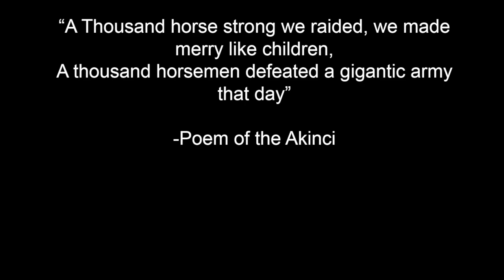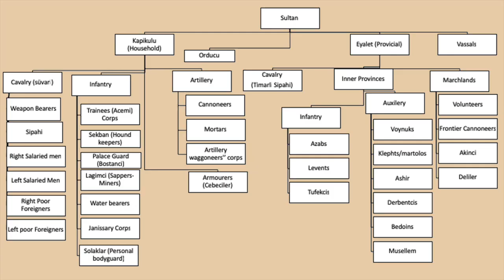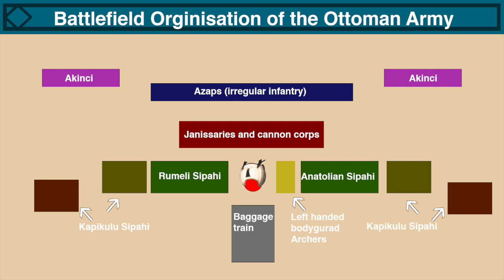The Structure of the Ottoman Army: The Marchland forces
In this episode we discuss the frontier forces of the ottomans. In particular the Akinji and the Deli Irregular cavalry.

Sources:
Ottoman Centuries by Lord Kinross
A military history of the ottomans by Mesut Uyar and Edward J Erickson
armies of the ottoman turks 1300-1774 by Davind Nicole and Angus Mcbride